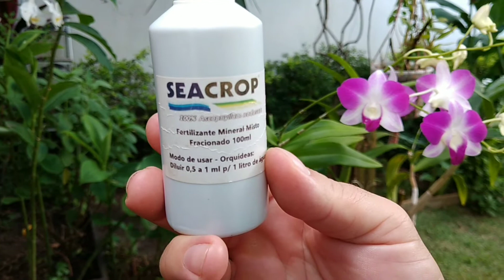Testamos SEACROP nas ORQUÍDEAS (adubação de orquídeas)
Olá pessoal, no vídeo de hoje vamos mostrar a vocês o resultado do fertilizante mineral misto Seacrop em nossas orquídeas, pois como vocês sabem nós não fazíamos uso de nenhum tipo de adubo ou fertilizante em nossas orquídeas até pouco tempo, mas um pouco por curiosidade e um pouco para ajudar vocês aí do outro lado que gostam de saber o que utilizar para adubar suas orquídeas, nós decidimos então testar esse fertilizante e trazer essa dica de adubação, que também faz parte dos cuidados básicos com nossas queridas orquídeas.
Lembrando pessoal que existem no mercado inúmeros tipos de adubos e fertilizantes para orquídeas, o Seacrop foi apenas um que testamos e aprovamos, considerado por muitos como o melhor "adubo" para orquídeas, por isso viemos trazer para vocês mais essa dica.

Flores & frutos de quintal